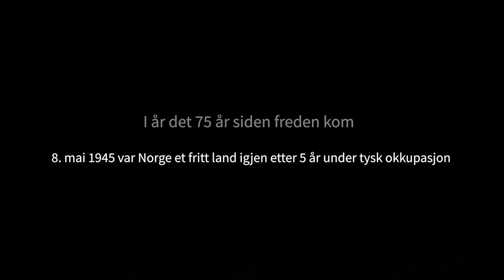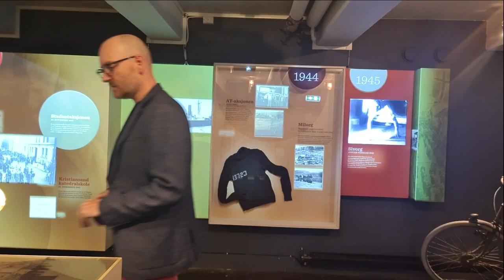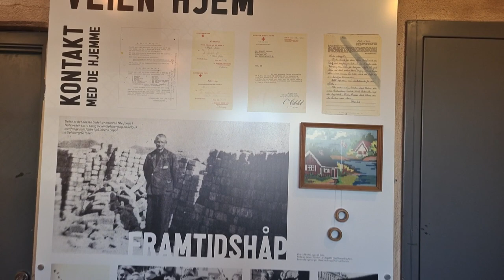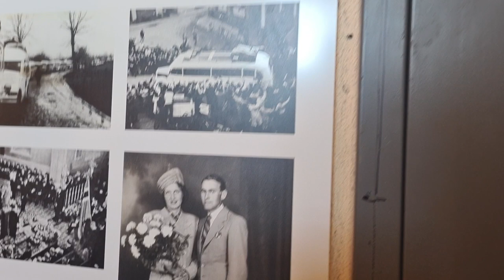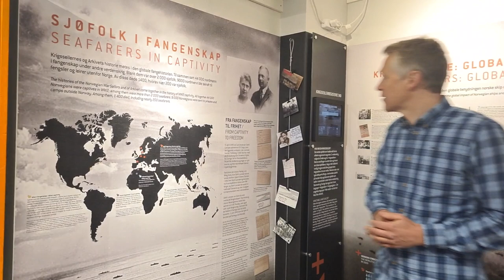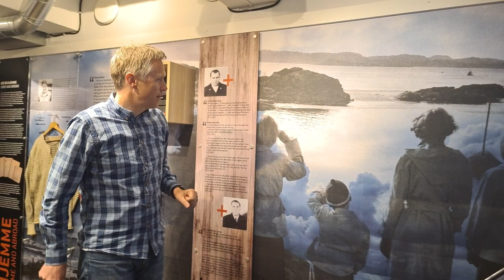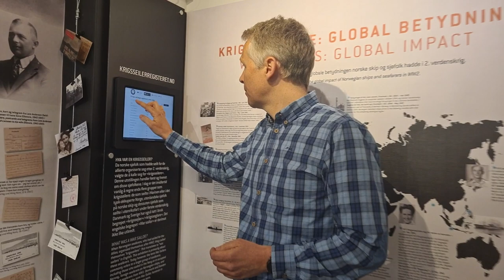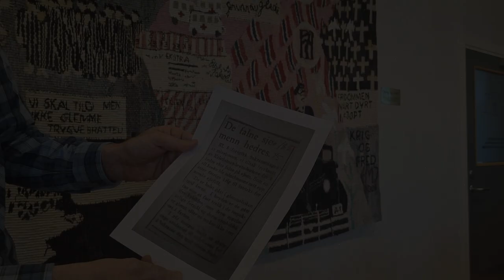Temavandring på ARKIVET | Fredsdagene 1945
00:00 Sendingen starter

00:27 Velkommen til vandring v/ Bjørn Tore Rosendahl og Thomas V.H. Hagen

1:31 "Brennpunkt Arkivet" v/ Thomas V.H. Hagen

18:50 Vandremontoret i resepsjonen v/ Thomas V.H. Hagen

23:50 Gammel inngang og minnetrappa v/ Bjørn Tore Rosendahl

24:52 "Krigsseilere i en global krig" v/ Bjørn Tore Rosendahl

35:18 Avslutning

BAKGRUNN: 8. mai 2020 var det 75 år siden andre verdenskrig tok slutt. Denne digitale omvisningen har fått navnet "Fred! Og hva hendte så?", og handler om fredsdagene i 1945. Omvisningen ledes av to av ARKIVETs historikere, Thomas Hagen og Bjørn Tore Rosendahl, og tar turen innom utstillingene "Brennpunkt Arkivet" og "Krigsseilere i en global krig".